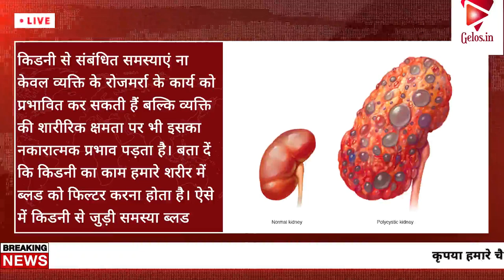19 01 2022 Today News Evening Part 2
Breaking News, Gauhar Khan tweeted with her views about Bigg Boss 15, Income Tax department raided the places owned by the Punja CM Charanjeet Singh Channi’s nephew, as per a claim by the farmers n Haryana their crops have been affected because of the gas emission from a refinery of Indian Oil Corporation, the Karnataka minister Katti has said that he would not wear mask at all as per the protocol issued by the government,  BJP leader from Rajasthan Madan Dilawar has called the chief minister of Rajasthan Ashok Gehlot enemy of Hindus, Ankita Lokhande shared throw back pictures on the social media webpages, Chronic Kidney disease is really bad, Bollywood actress Jaquelin Fernandes is losing many projects because of her alleged links with the conman Sukesh, in the Arignaar Anna forest reserve of Tamilnadu a female panther and a lion are dead because of health reasons.